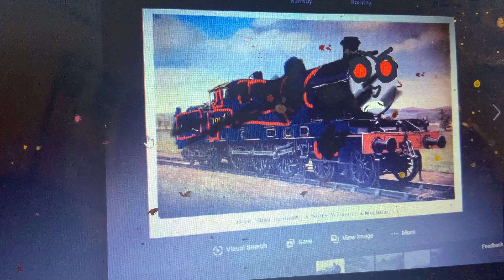Jeremiah the ghost claughton whistle